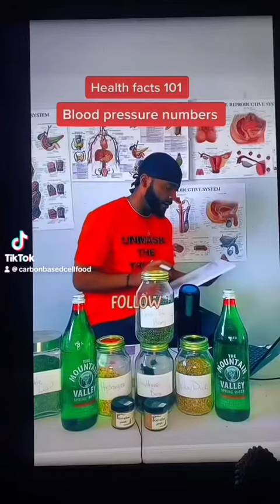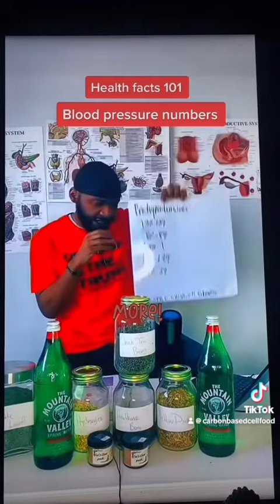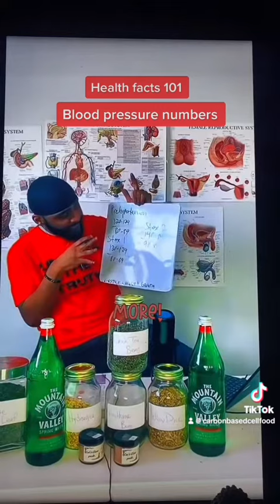Blood pressure Numbers & what they mean!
Carbonbasedcellfood.com